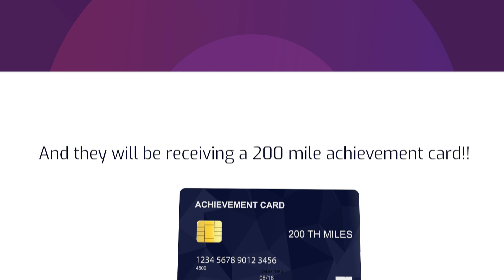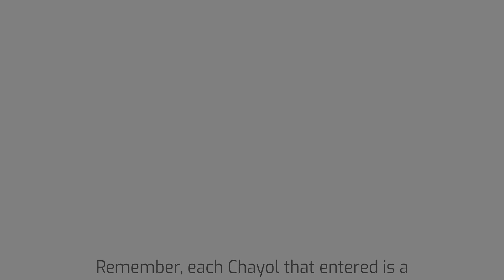Purim Costume Contest Winners 5781